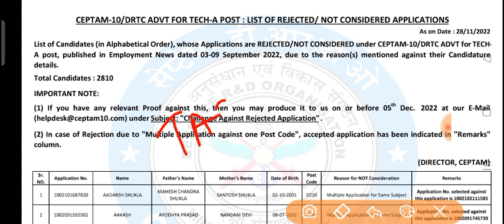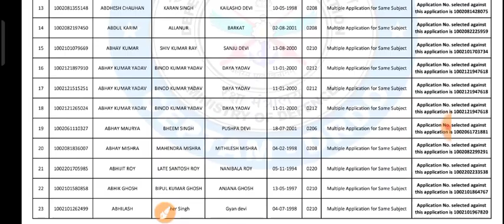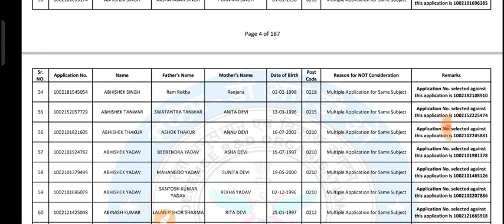DRDO CEPTAM 10 Technician A Rejected Application PDF Out 🔥 DRDO Technician A Admit Card 2022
टेलीग्राम पर मिल जाएगी 👍👍

Important Tags:-
DRDO CEPTAM 10 Recruitment 2022, DRDO CEPTAM 10 Admit Card 2022, DRDO CEPTAM 10 Answer Key 2022, DRDO Technician Admit Card 2022, DRDO Technician Exam Date 2022, DRDO ITI Technician Admit Card 2022, DRDO, ITI
DRDO CEPTAM-10 Recruitment Full Notification -2022,drdo recruitment,drdo recruitment 2022,drdo recruitment 2022 scientist b,drdo ceptam 10,drdo ceptam 10 drtc